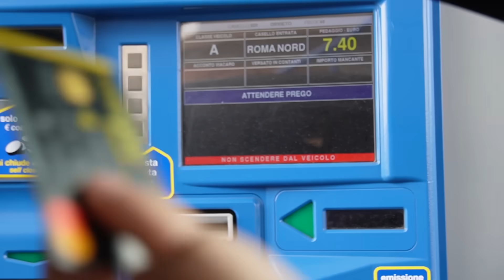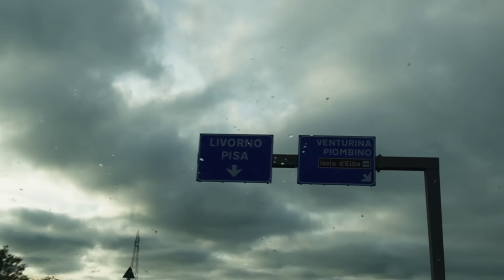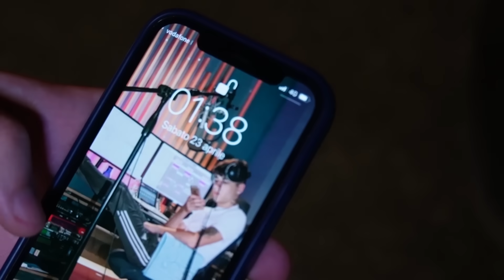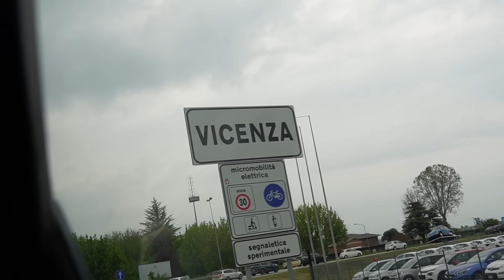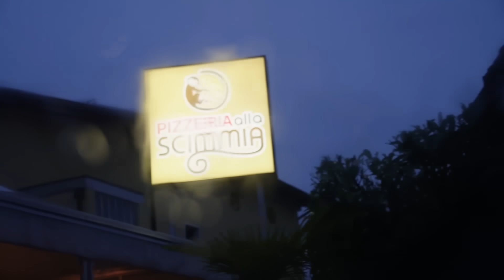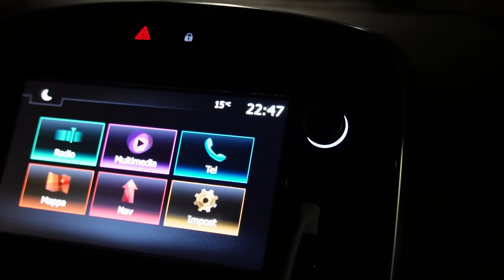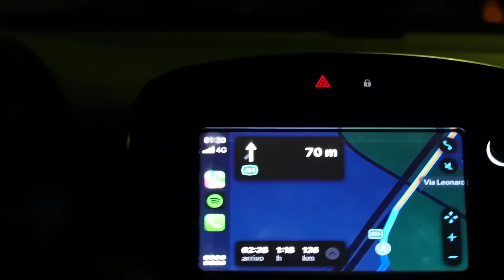MANGIO una PIZZA in OGNI REGIONE d'ITALIA - Episodio 1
Presto disponibile il nuovo MERCHANDISE...
PARANOIA FUORI ORA OVUNQUE! backl.ink/monte_paranoia

Grazie a SONY per l'attrezzatura!

Social:
_Instagram: alessandromontesi
_TikTok: alessandromontesi1